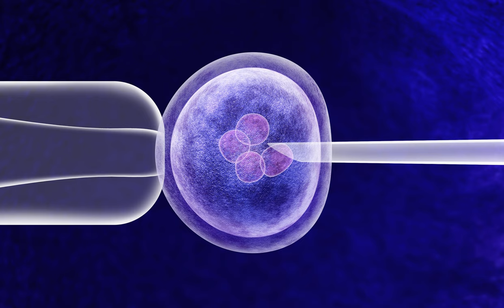The Law of Bioethics and the Human Person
Richard Reinsch (00:04):

 Today we're talking with Carter Snead about his new book,  What It Means to Be Human: The Case for the Body in Public Bioethics. Carter Snead is the director of the de Nicola Center for Ethics and Culture at Notre Dame University where he is also a professor of law and a teacher in the political science department. He is also a member of the Pontifical Academy for Life, the principal bioethics advisory board to Pope Francis.

 Carter, we're glad to have you on Liberty Law Talk for the first time.

 Carter Snead (00:57):

 No, it's great to join you. I'm a big admirer.

 Richard Reinsch (00:59):

 Great. So what does it mean to be human, and why do you think public bioethics is getting the answer wrong?

 Carter Snead (01:09):

 Yeah, so the first claim of the book is a kind of methodological claim, and the argument that I make is the best way into understanding law and public policy is to ask the question of what vision of human identity and human flourishing is underwriting the law and the politics and the public policy?

 The question of what it means to be human is a perennial question that has been debated and discussed ever since human beings became capable of self-reflection. But my argument is, and this may be counterintuitive to some folks, some people think of law and politics not only separate from normative questions, but separate from what I'm referring to in the book as anthropological questions, as the contested question of what it means to be and flourish as a human being.

 But the argument in the book that I make is that because law, fundamentally, and is really only intelligible through the lens of its purpose, which is to promote the flourishing of persons and to protect persons, the law has to have an ex-ante assumption about what person is and what constitutes human flourishing. Otherwise, the law, there'd be no way to know if the law is doing what it's supposed to be doing, there'd be no way to measure its successes, you have to have the metric of its purpose and the premises that underlie those purposes. And so my argument is that if you want to understand the law most richly, most deeply, that's the question that you have to ask. And it's especially true in the context of public bioethics, which deals with not only the question of what human flourishing is and what human beings are, but the boundary questions of who counts as a human being? Or who counts as a person rather, the question of who counts as a human being as a biological matter is an easier question, but the question of legal personhood and moral personhood is really the central question of bioethics.

 And it becomes operationalized in law and policy when it enters the public domain, either through political branches or the judiciary. And so you'd ask, why does public bioethics get the question wrong?

 Richard Reinsch (02:54):

 And by the way, just wanted to say, I was pretty sure when I read the title, I knew what public bioethics is, but maybe just set forward that, too.

 Carter Snead (03:01):

 Yeah, absolutely. So bioethics as a field of scholarly inquiry emerged in the United States in the late '60s, early '70s, in reaction to a series of scandals, public scandals involving human subjects protections in Tuskegee, Alabama, and really all over the country, as documented by Henry Beecher in a article in the New England Journal of Medicine. And so as the field of inquiry, people sort of asking questions about how to think about the clinical relationship and doctors and patients and the ethical dimensions of that relationship, as well as the public policy questions associated with the governance of science, medicine and biotechnology. And when I say public bioethics, what I'm referring to is that area of law and policy, the governance of science, medicine, and biotechnology in the name of ethical goods, and that takes place at the level of the political branches. It takes place in legislatures at the state level and the US government, the federal level. Also takes place in the judiciary, the most prominent bioethics case and maybe the most prominent case of the modern era is Roe vs Wade, which set in motion a cascade of legal policy and ethical disputes over abortion. And so the distinction between bioethics as a field of inquiry and bioethics as public bioethics, is the latter relates to governance, it relates to actually the work of lawyers and judges, and lawmakers.

    But the interesting thing that happened is, each case, Tuskegee, the Beecher studies, as well as the case involving the just-aborted newborns, the solution was rooted in a kind of vision of human flourishing and human identity that didn't track the violations that they were responding to. That is to say, every single individual that was violated in those three instances, was not operating at the full range of human autonomy.

    Richard Reinsch (04:17):

 What has shaped public...